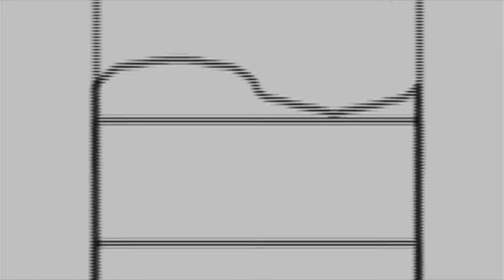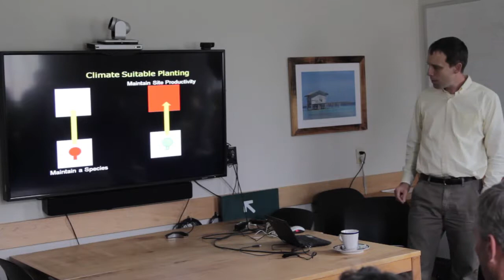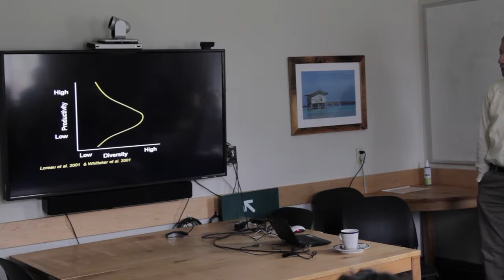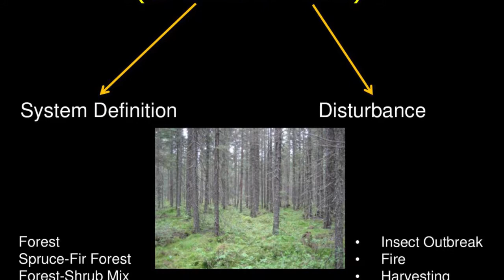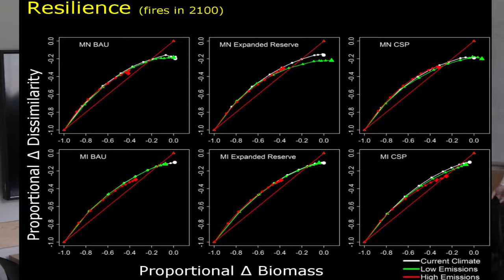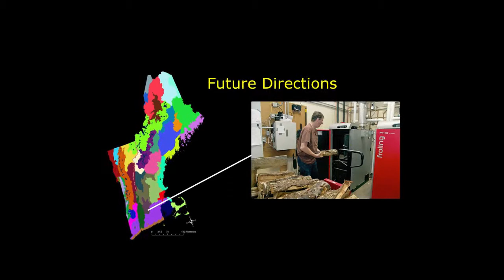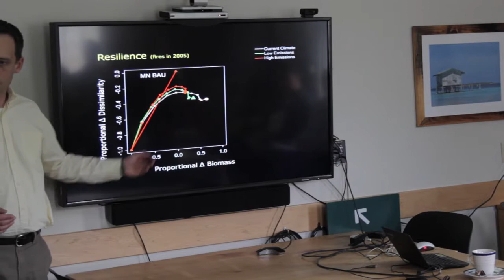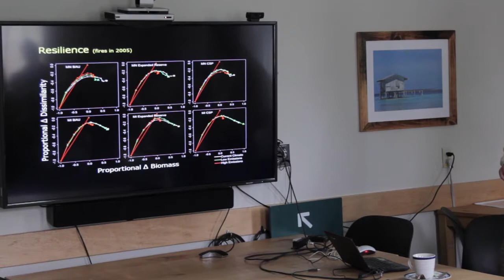Measuring and Managing Resilience Under Climate Change in Northern Great Lake Forests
PRESENTER: Matthew Duveneck - Post Doctoral Fellow, Harvard Forest, Harvard University

TITLE:  Measuring and managing resilience under climate change in northern Great Lake forests

DATE: September 12th, 12-1pm

TOPIC: Some of the most dramatic climate change effects to forests may be a decline in resilience to acute disturbances.  I assessed the interactions of climate change, resilience, and management alternatives of northern Great Lake forests using a simulation modeling approach using LANDIS-II. I assessed resilience as the recovery of forest identity represented by two axes (i.e. aboveground biomass and species composition) following simulated fire.  Simulations of the high emission climate scenario resulted in a decline in resilience across management scenarios.